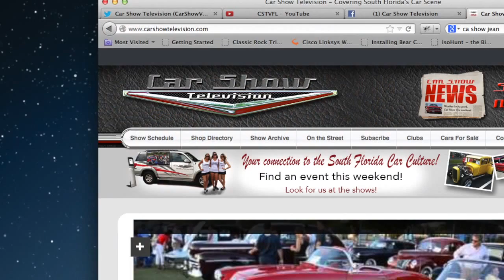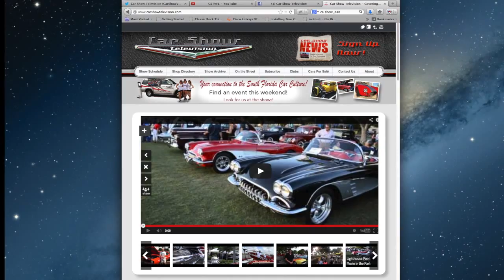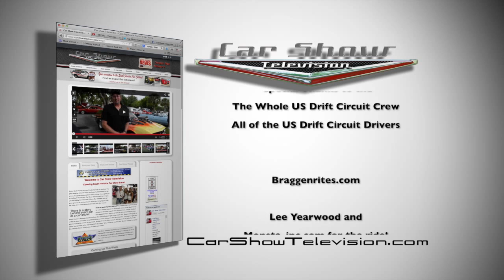Car Show Television - July 6th Show - US Drift Circuit and Braggenrites.com Car Show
Car Show Television departs from our normal show to take you into the world of drifting.  We got a chance to go to the US Drift Circuit King of the County Line Road drift event and Braggenrites.com car show.  Held at Sun Life Stadium in Miami, this event brought out drifters from all over Florida.  If you aren't familiar with drifting, sit back and enjoy as we show you a little bit about this growing motor sport.